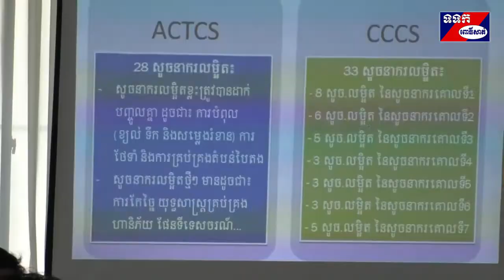រដ្ឋបាលខេត្តពោធិ៍សាត់ បើកកិច្ចប្រជុំចលនាប្រឡងប្រណាំងទីក្រុងទេសចរណ៍ស្អាតអាស៊ាន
លោក អ៊ឹង គឹមលាង អភិបាលនៃគណអភិបាលខេត្តពោធិ៍សាត់ នាព្រឹកថ្ងៃទី០២ខែកក្កដា ឆ្នាំ២០១៩នៅសាលប្រជុំសា លាខេត្ត បានដឹកនាំកិច្ចប្រជុំស្តីពីចលនាប្រឡងប្រណាំងទីក្រុងទេសចរណ៍ស្អាតអាស៊ាន ដែលមានការចូលរួមពីបណ្តាមន្ទីរ អង្គ ភាព ពាក់ព័ន្ធនិងមន្ត្រីរដ្ឋបាលសាលាក្រុងពោធិ៍សាត់។
 សំ ឃីម ប្រធានមន្ទីរទេសចរណ៍ខេត្តពោធិ៍សាត់ បានលើកឡើងថា ការវាយតម្លៃទីក្រុងស្អាត ខេត្តពោធិ៍សាត់ក្នុងរយៈ ពេលកន្លងមកនេះ ចូលប្រឡងនៅថ្នាក់ជាតិបាន២លើករួចមកហើយគឺលើកទី១នៅឆ្នាំ២០១៥-២០១៧ទទួលជ័យលាភី រំដួល ២ទង បានពិន្ទុក៤៧ និងលើកទី២នៅឆ្នាំ ២០១៨-២០២១ទទួលជ័យលាភីរំដួល២ទងបានពិន្ទុ៥៥។សម្រាប់កិច្ចប្រជុំនាពេលនេះ មានគោលបំណងឲ្យថ្នាក់ដឹកនាំបណ្តាមន្ទីរ អង្គភាពពាក់ព័ន្ធជុំវិញខេត្ត និងរដ្ឋបាលសាលាក្រុង បានយល់ពីស្តង់ដាទីក្រុងទេស ចរណ៍ស្អាតអាស៊ានលើកទី២ នេះត្រៀមនិងផ្តល់នូវឯកសារ យោងទាក់ទងនឹងលក្ខណៈវិនិច្ឆ័យតាមវិស័យរបស់ខ្លួន។ការប្រឡង ប្រណាំងទីក្រុងស្អាតថ្នាក់ជាតិមាន៧សូចនាករគោលនិង៣៣សូចនាករលម្អិត៧៧ ហើយដោយឡែកការប្រឡងប្រណាំងទីក្រុង ទេសចរណ៍ស្អាតអាស៊ានមាន៧សូខនាករគោល ២៨សូចនាករលម្អិតនិង១០៨លក្ខណៈវិនិច្ឆ័យ។
 លោក អ៊ឹង គឹមលាង បានថ្លែងនៅក្នុងកិច្ចប្រជុំនោះថា ស្តង់ដាទីក្រុងទេសចរណ៍ស្អាតអាស៊ាននិងកម្ពុជា ផ្តោតសំខាន់ លើទីក្រុង ទេសចរណ៍ដែលមានភាពទាក់ទាញ ផ្នែកវប្បធម៌ធម្មជាតិ ភាពទាក់ទាញបែបកែឆ្នៃនិងមានលំហូរភ្ញៀវទេសចរណ៍។ សម្រាប់រដ្ឋបាលថ្នាក់ក្រោមជាតិលោកសូមផ្តល់អនុសាសន៍មួយចំនួនដែលជាគន្លឹះសំខាន់ក្នុងស្តង់ដាទីក្រុងទេសចរណ៍ស្អាតអា ស៊ានត្រូវពង្រឹងកិច្ចខិតខំប្រឹងប្រែងក្នុងក្របខណ្ឌប្រឡងប្រណាំងទីក្រុងស្អាតថ្នាក់ជាតិដូចជាការគ្រប់គ្រងសំណល់រឹង រាវ រក្សាភាព ស្អាតនៅតាមសាធារណៈ រៀបចំផែនការមេអភិវឌ្ឍន៍ទីក្រុង ត្រួតពិនិត្យការបំពុល ទឹក ខ្យល់សម្លេងនិងពង្រឹងផ្នែកសន្តិសុខ សណ្តាប់ធ្នាប់ ។កិច្ចការទាំងអស់នេះបើពិនិត្យជារួមទៅឃើញថា គ្នានអ្វីដែលយើងធ្វើមិនបាននោះទេ ព្រោះថាគ្រប់មន្ទីរ អង្គភាព ពាក់ព័ន្ធទាំងអស់ មានធនធានគ្រប់គ្រាន់កត្តាដែលសំខាន់នោះគឺយើងរួបរួមសាមគ្គីឯកភាពគ្នាធ្វើ រួមគ្នាគិតនិងរួមគ្នាដោះស្រាយ មិនត្រូវឈរមើលបណ្តាំគ្នានោះទេ ពីព្រោះជាមុខមាត់ខេត្តយើងប្រទេសជាតិយើង ហើយសង្ឃឹមថា នៅពេលវិលត្រឡប់ទៅវិញ ថ្នាក់ដឹកនាំបណ្តាមន្ទីរ អង្គភាពពាក់ព័ន្ធនិងមន្ទីរជំនាញត្រូវរួមសហការគ្នាក្នុងការបំពេញបន្ថែមនូវចំណុចខ្វះចន្លោះឈានទៅ ពិន្ទុ ខ្ពស់ជាងគេចាប់ពី៦៥ឡើងទៅដើម្បីបានទៅចូលរួមប្រឡងប្រណាំងទេសចរណ៍ទីក្រុងស្អាតអាស៊ានក្នុងចំណោមបេក្ខភាព ក្រុង ខណ្ឌទាំង៦នាពេលខាងមុខនេះ៕  ស្ងួន ឈឿន ពោធិ៍សាត់